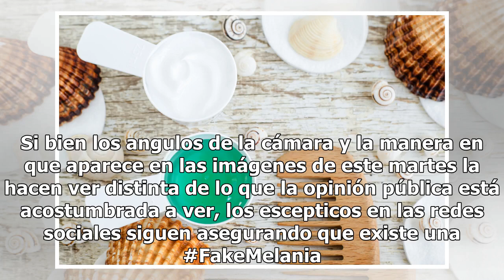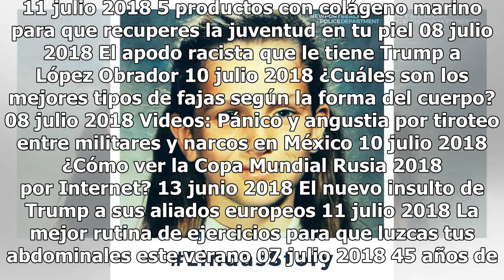Vuelven los rumores sobre la doble que Melania Trump estaría usando en eventos públicos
No es la primera vez que imágenes de la Melania levantan sospechas Vuelven las teorías de conspiración sobre la supuesta doble que tendría Melania Trump a la hora de asistir a ciertos eventos públicos. Las imágenes de la Primera Dama saliendo del avión presidencial junto al presidente Donald Trump e...